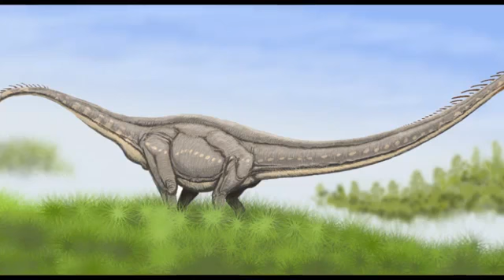Sauropods Sounding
Late Jurassic 152 million years ago China Featuring Mamenchisaurus and Guanlong